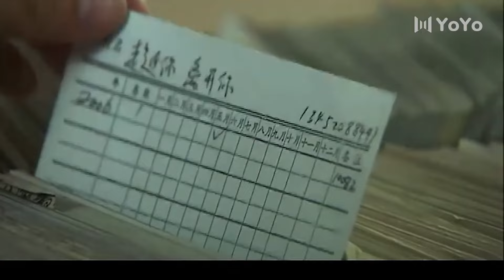【Movie】婚內感情破裂，男主抱緊美女求原諒！💕中国电视剧#情感